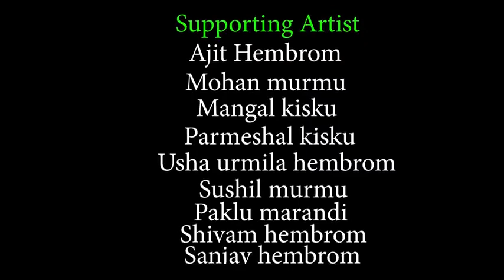Sagun Bapla || NEW SANTHLI VIDEO 2023 || Stphan Tudu & Tina Swana Soren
new santali sohrai video song 2022
honda gadi 2 Full Video
new santali song santali video 2021
new new santali video song 2022 new santhali hd video 2022
new santhali video 2022 Stephan Tudu
New Santali Video Punam Soren
New Santali Video Shefali hembrom
new santali video Lakhan Soren
new Santali Video Pankaj Murmu
New Santali Video 2022 Liman hembram new santali video raju soren
Rakesh Hansda
new Santali Video
offline disputes are subject to DUMKA jurisdiction

copyright dislaimer under section107 of the copyright act1976,allowance is made for faoi use four purposes such as cri ticsm commont,news peporting scholarship,&research,fair use is A use permitted by copyright statute that might otherwise be infringing,non profit,ed ucational or personal use tips the balance infavour of fair use? your queries 🙏🙏🙏🙏🙏🙏🙏🙏🙏🙏🙏🙏🙏🙏🙏
ATU TOLA OFFICIAL